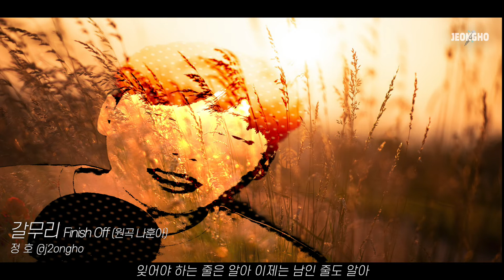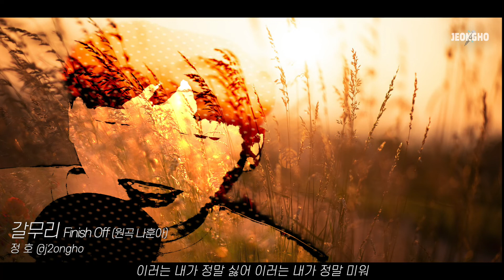[나훈아편] 나훈아 히트곡 5곡 연속듣기 고향역 여자이니까 사랑은눈물의씨앗 무시로 갈무리 @JHO 정호 - Topic 정호(JEONGHO)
첫사랑의 기억은 고향역에 핀
코스모스를 참 좋아했던 여자이니까...
서로 말 못하고 헤어졌던 우리 누가 그랬던가?
사랑은 눈물의 씨앗이라고
무시로 떠오르는
내 사랑은 갈무리

0:00 고향역
2:29 여자이니까
6:40 사랑은 눈물의 씨앗
8:32 무시로
10:56 갈무리

대선배님들 곡들로 짧은 이야기가 있는 노래를 선곡했습니다.
개별곡은 뽕악을울려라 에 다음날 올라갑니다.
다음 주  이미자선생님 기대해주세요!!

//뽕디스파리 '정호(J.HO) BTP J.HO CONTACT //

/후원계좌/
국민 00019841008